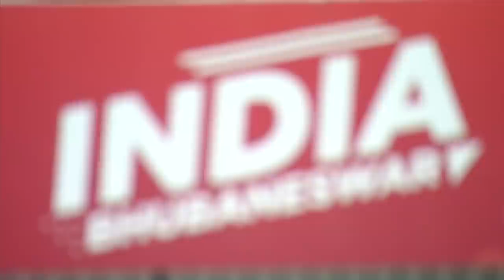FIH Hockey Pro League 2022-23: India vs New Zealand (Men, Game 1) - Highlights